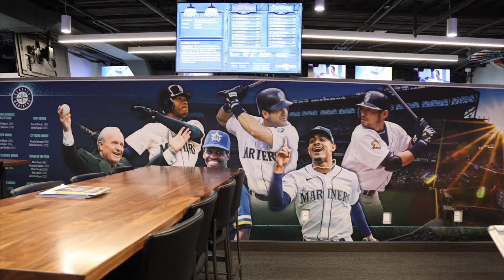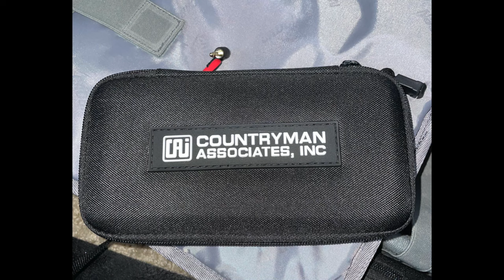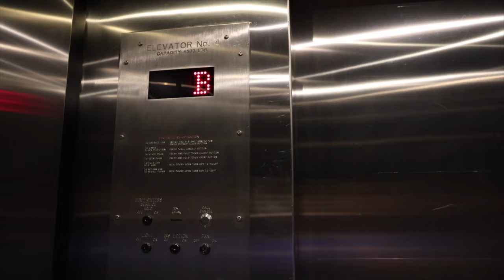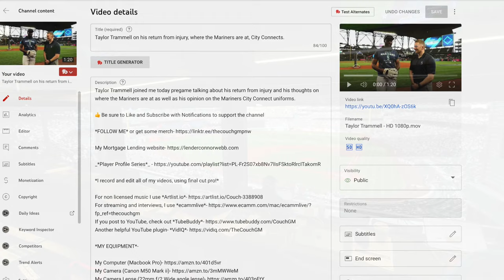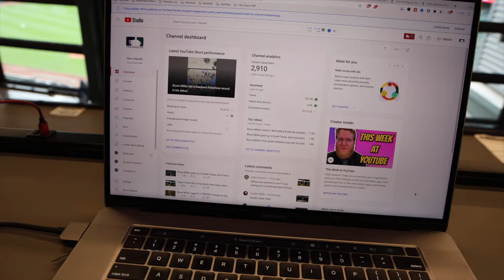Behind the Scenes- MLB Media Credentialed with the Seattle Mariners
My Weekend as MLB Credentialed Media with the Seattle Mariners!

This past week I was officially credentialed as media by Major League Baseball, and this weekend was my first experience working behind the scenes as media in Seattle!

Here is a behind the scenes on my weekend in Seattle and what my daily routine looked like.

*MY EQUIPMENT*-